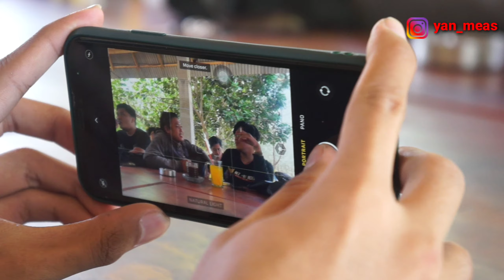TOURING Komunitas MT 15 Jawa Timur ~Malang Selatan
Hallow teman2. Apa kabar,
Semoga kalian pada sehat yah,
Terimakasih buat kalian yg sudah nonton video ini, jangan Lupa SUPORT terus yah...😀